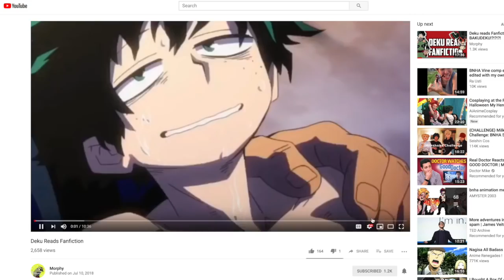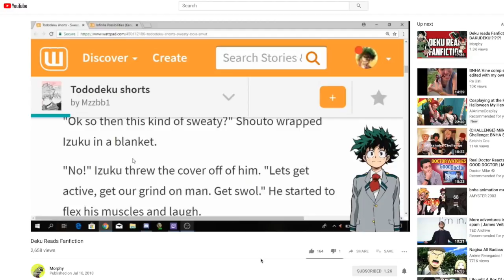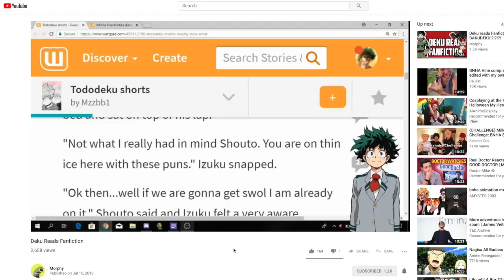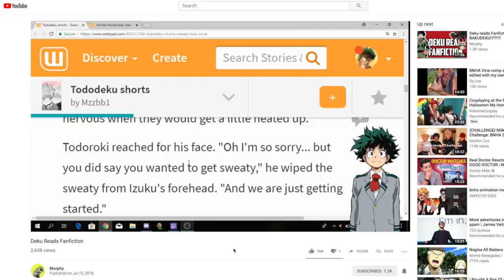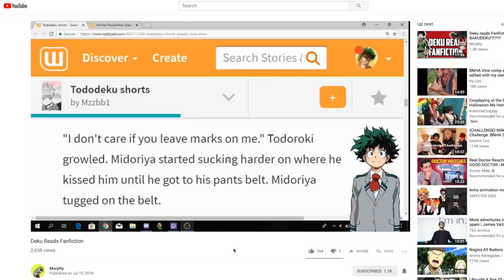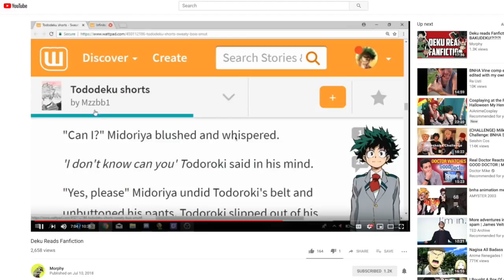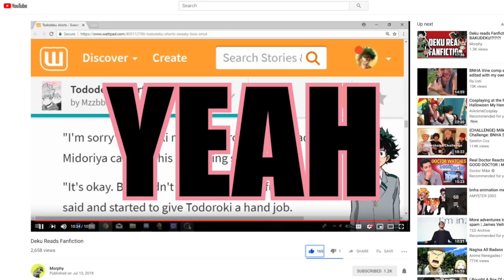DEKU X TODOROKI?! || Uraraka Reacts to Deku Reading Fanfiction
NSFW WARNING!!! Deku-kun and Todoroki-kun...why...? ;-;

Update: Sorry for the lack of videos lately! T^T My wrist is still messed up and school is destroying me :') But thank you guys so much for all of your support, it really means the world to me!!! T///T I would like to do a livestream sometime soon as well, so hopefully, I'll be able to! Thanks guys, you rock!